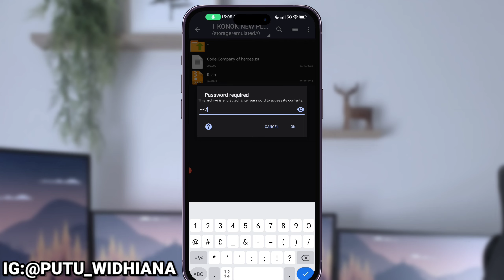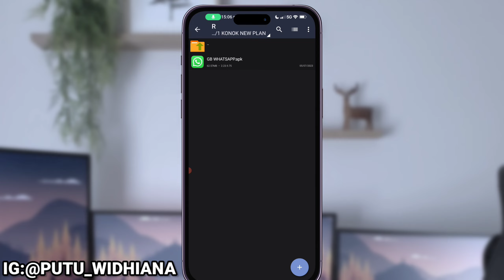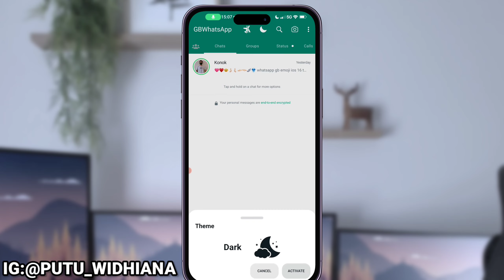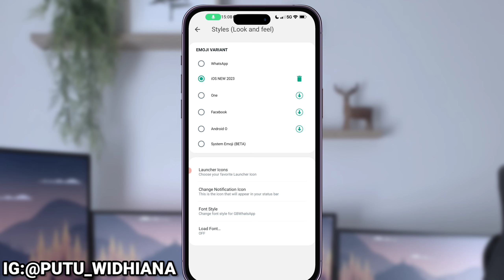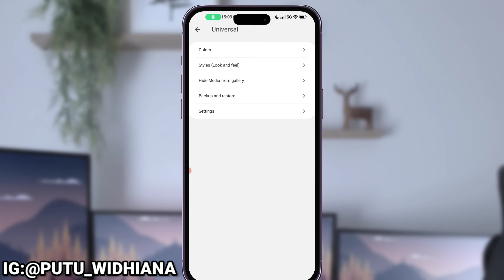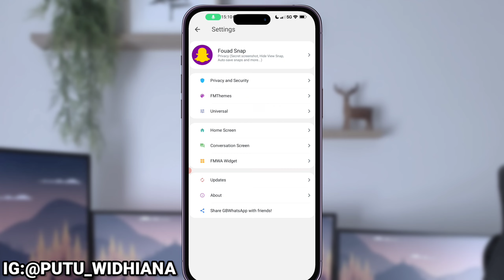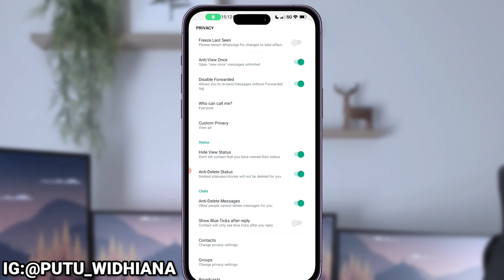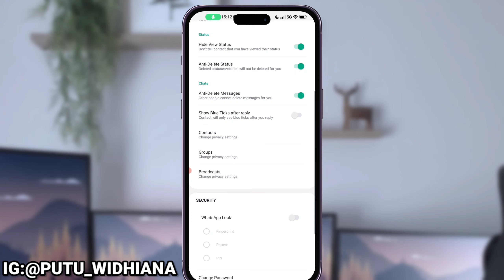GB WHATSAPP TERBARU EMOJI IOS 16 EDITION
Oke gengs buat pecinta GB WhatsApp ada kabar baik buat kalian karna pada video kali ini aku akan membagikan GB WhatsApp Versi terbaru, nah untuk lebih lengkap review nya kalian cek aja di video di atas, dan untuk link download nya ada di bawah yak gengs 👇👇👇👇